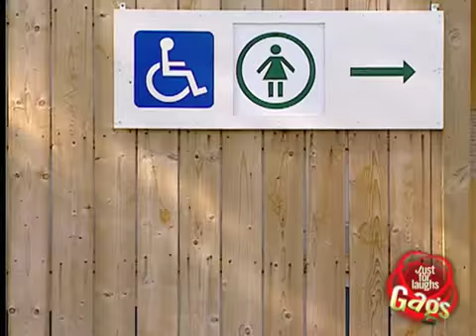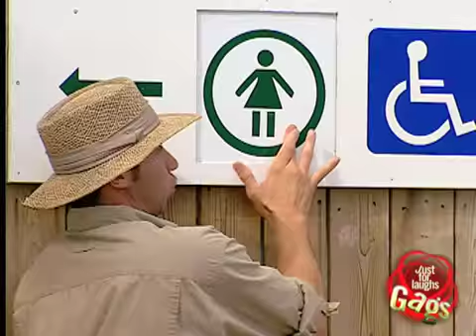Kamera e fsheht